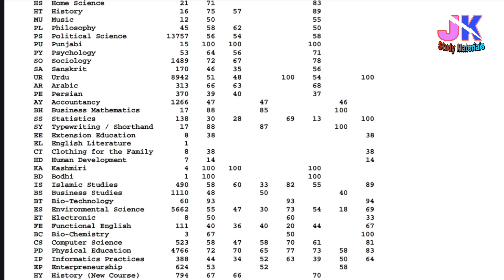Jkbose 12th Class Private Result Declared - Download full Gazette pdf Jammu and Kashmir Private 2023